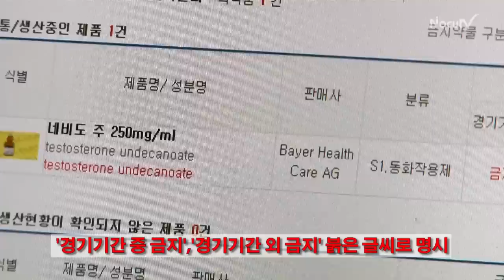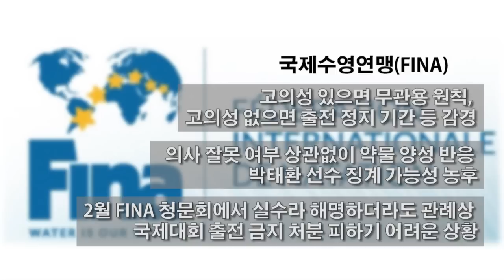[NocutView] 박태환 도핑 파문의 전말은 이렇다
수영선수 박태환의 '도핑 파문'의 원인이 된 '네비도(nebido) 주사'는 대표적인 남성호르몬인 '테스토스테론' 성분을 포함하고 있는 주사다.

테스토스테론은 단백질의 동화작용을 하기 때문에 근육 강화 기능이 있어 선수들에게는 금지약물로 지정돼 있다.

박태환 측은 "병원에서 주사를 한 대 놓아준다고 할 때 해당 주사의 성분이 무엇인지와 주사제 내에 금지약물 성분이 들어있지 않은지 수차 확인했고 병원 의사는 박태환에게 전혀 문제가 되지 않는 주사라고 거듭 확인해줬다"고 주장했다.

세계반도핑기구(WADA)는 몰랐다는 것 자체도 선수의 과실로 정의하고 무관용 원칙을 내세우기 때문에 징계를 피하기 어려워보인다.

박태환 선수가 고의성이 없다고 증명하기 위해서는 오는 2월27일 스위스 로잔에서 열리는 청문위원회에 참석해 해명해야 한다.

청문회 징계 수위에 따라 선수 생활이 선수 생활의 위기를 맞을 수도 있어 결과에 관심이 쏠리고 있다.